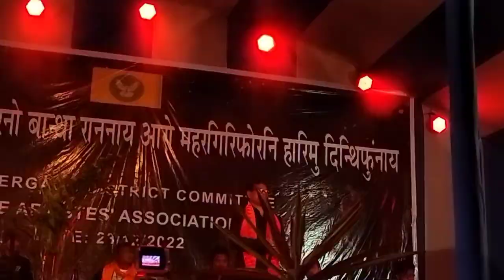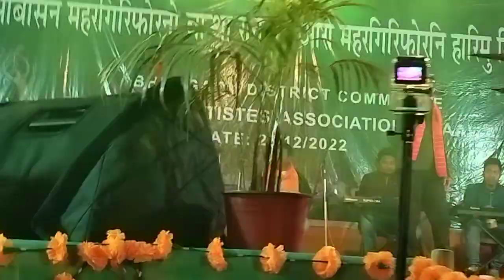Fwila j Borgoyary Ni Methai khonnai // khwnasongnanwi Mwjang mwngwn //BCAA Program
Fwila j Borgoyary aabw Sase mwjang Singer